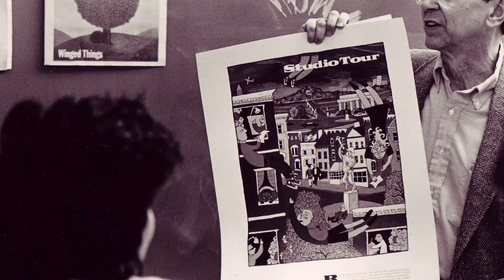Talk To Me, MC - Montgomery College 70th Anniversary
We went around asking students if they knew what the college is celebrating this year. To their surprise, Montgomery College is celebrating it's 70th anniversary this year. Here is a brief history lesson about the beginnings of Montgomery College.

Talk to Me , MC  is a web series created , produced, shot, and edited by students in the MCTV Media Production Program at Montgomery College.  Each informational interstitial provides facts about the college and the surrounding community.